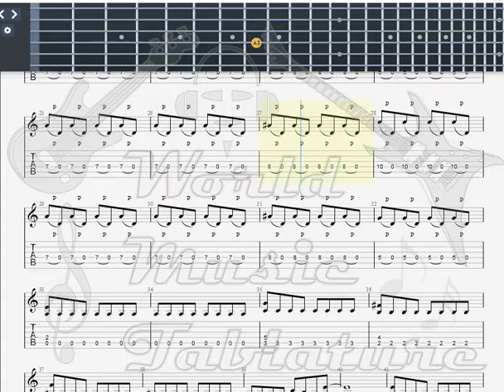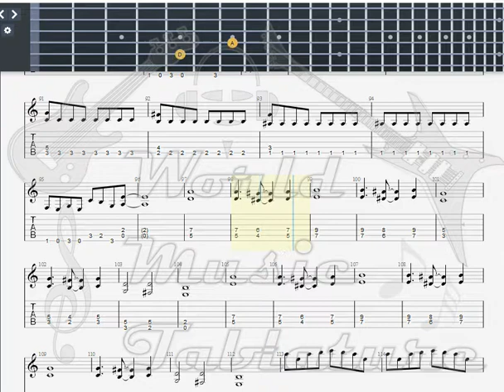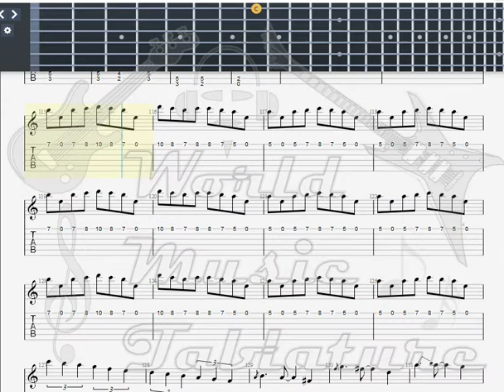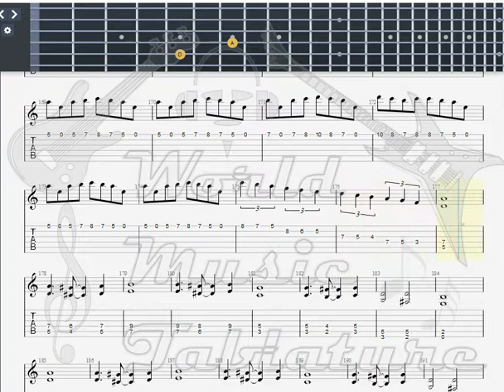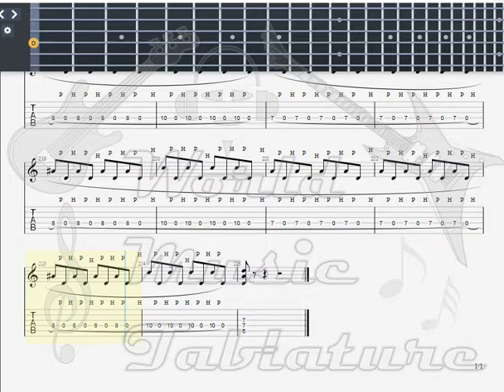Iron Maiden Flash of the blade GUITAR 1 TAB